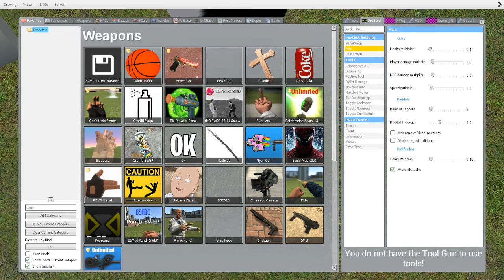NORMAL VS CURSED NIGHTMARE Sprunki In Garry's Mod